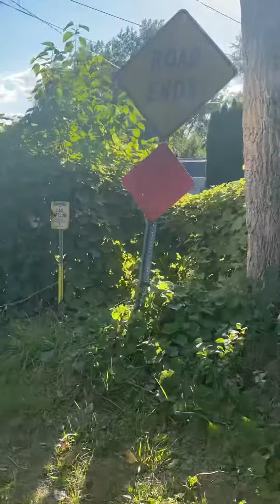Please pray for my friend Rebecca willett